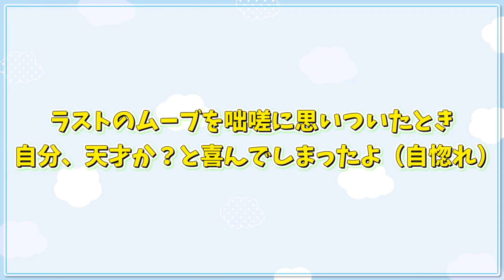レヴナントのこのパッシブ、みんな使ってる？【APEX/エーペックスレジェンズ】ゆっくり実況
▼視聴者さんと交流する用のディスコ鯖ができました！誰でも気軽にご参加ください！

※1.この動画は『東方project』を基にした二次創作です。東方Projectの二次創作ガイドラインはこちら↓

また、株式会社アクエスト様の『AquesTalk』をお借りし動画を制作をしています。

※2.本動画は、ふにちかさんによる立ち絵をお借りし制作しています。
・博麗霊夢
【自己紹介】
2012.9/21からゲーム実況者としてチャンネルを開設し、様々な紆余曲折を経て、のんびりと活動しています。
動画を作ったり、FPS歴13年だったり、ゆっくり実況を作ったり、マイクラでオリジナルマップを作ったり、歌ってみたを作ったり、自分でアフレコしてアニメを作ったり、自分で小説を書いたりと、意外と多趣味な男。
いつか一人でも多くの人に認められるようなクリエイターを目指しています！

【リンク集】
●欲しいものリスト

●イヤホン『GLIDiC TW-6100 ワイヤレスイヤホン』